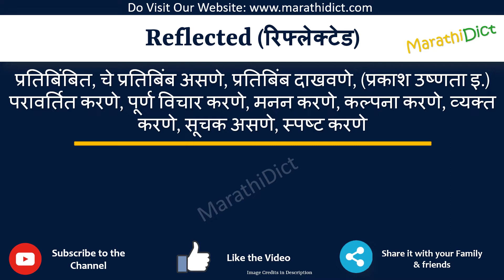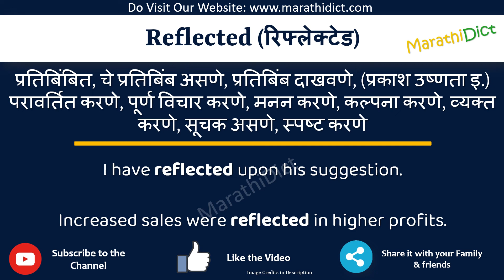Reflected Meaning in Marathi | Reflected म्हणजे काय | Reflected in Marathi Dictionary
या व्हिडिओमध्ये तुम्हाला मराठीत Reflected चा अर्थ समजेल आणि Reflected चा उच्चारही शिकाल. याचा अर्थ तुम्ही Reflected चा अर्थ जाणून घ्याल तसेच Reflected कसे उच्चारता येईल, Reflected म्हणण्याचा योग्य मार्ग कोणता आहे.

तर Reflected शब्द फक्त एका मिनिटात शिका.

उदाहरणांसह Reflected समजून घेऊ.